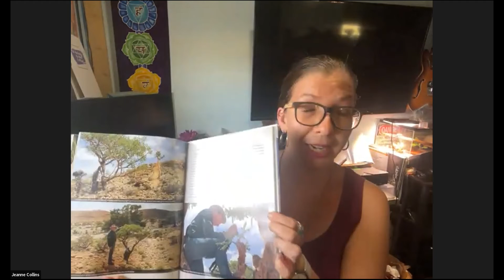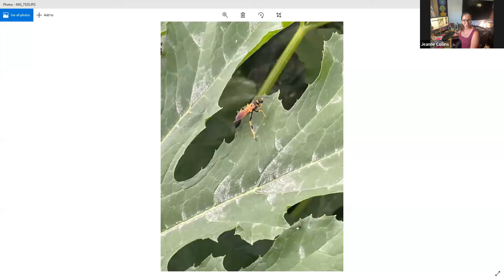Gardening with Essential Oils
Ways to help your garden thrive with out the toxins as those chemicals/toxins are affecting our body, our planet, and the creatures on the planet.

Enjoy these great DIY recipes as well as products that you can easily grab now and use! It is so cool to have both options.

myYL.com/jeannecollins
Zooms every Thursday at 7 PM MST

For those of you ready to join my team go

Learn more about the farms here: seedtoseal.com

Research about “geranium and lemon essential oils” and the “Toxic Substance Control Act”